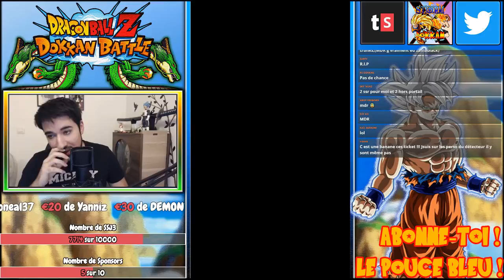C'EST QUOI UN SSR DU DÉTECTEUR ? | INVOCATION 30 TICKETS 1000 JOURS | DRAGON BALL Z DOKKAN BATTLE FR